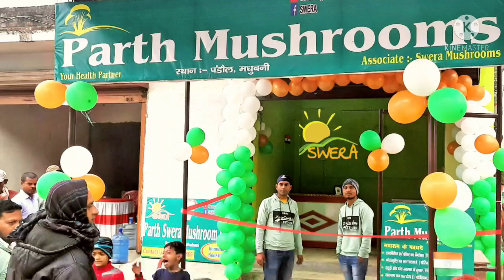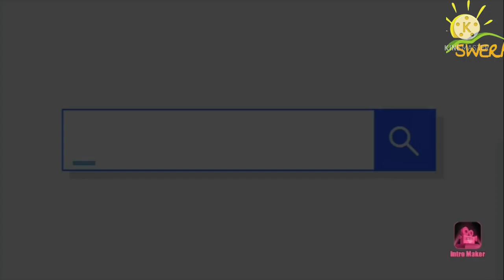Inauguration of Parth Swera Mushroom Cafe... Franchise Counter of Swera_Mushroom_Cafe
Our First Extension Counter has been Opened at pandaul with the name of Parth Swera Mushroom Cafe.